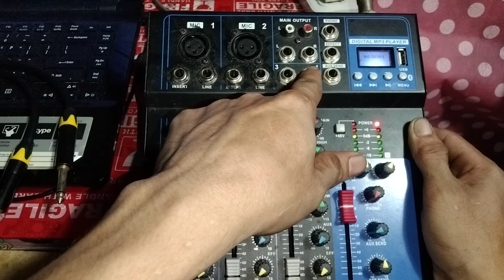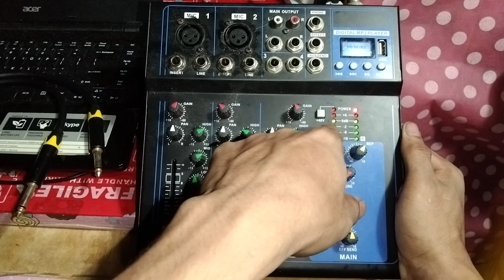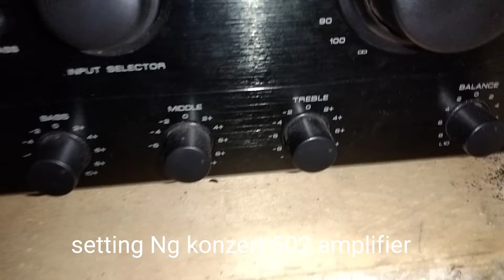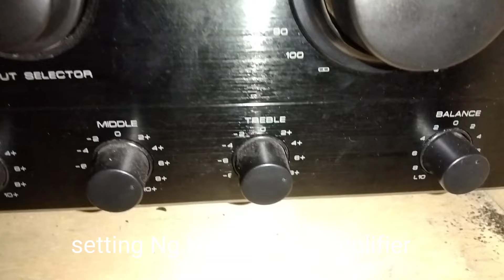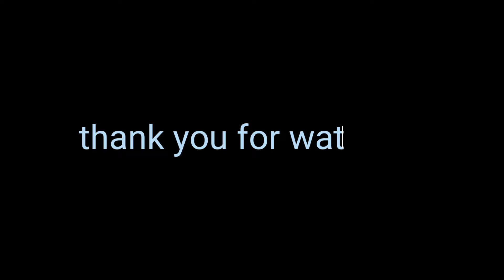paano gamitin ang 4 channel mixer | ershiel vlogs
# ershiel vlogs